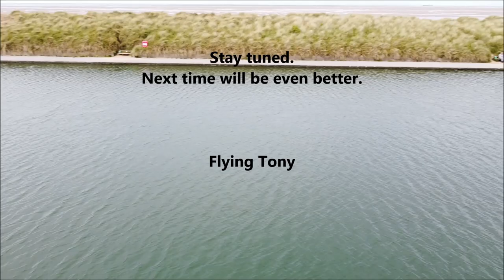RC boats Globals DF95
Fleetwood 2023